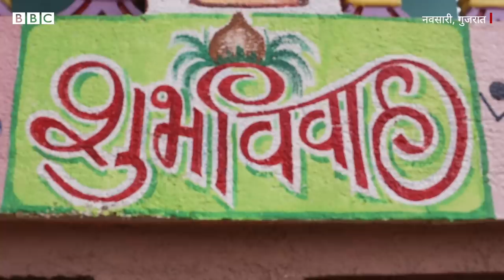Blast in Teddy: प्रेमी ने 'बदला' लेने को टेडी बियर में बम रखकर भेजा, दूल्हे ने खोला, धमाका हो गया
गुजरात में नवसारी ज़िले के एक गांव में एक खौफ़नाक घटना हुई. एक शादी समारोह में तोहफ़े के रूप में एक टेडी बियर दिया गया. बाद में इसमें धमाका हो गया और दूल्हा-दुल्हन की ज़िंदगी हमेशा के लिए बदल गई. इस विस्फोट की वजह से दूल्हे की दोनों आंखों की रोशनी चली गई और बाएं हाथ की कलाई भी खो दी. सलमा और लतेश की शादी 13 मई को हुई थी. सलमा की बड़ी बहन जागृति से रिश्ता रख चुके राजेश पटेल ने ये टेडी बियर दूल्हा-दुल्हन को तोहफे के रूप में दिया था. टेडी बियर में धमाका हुआ और लतेश की ज़िंदगी पहले जैसी नहीं रही.

वीडियो: धर्मेश अमीन और रवि परमार, बीबीसी गुजराती